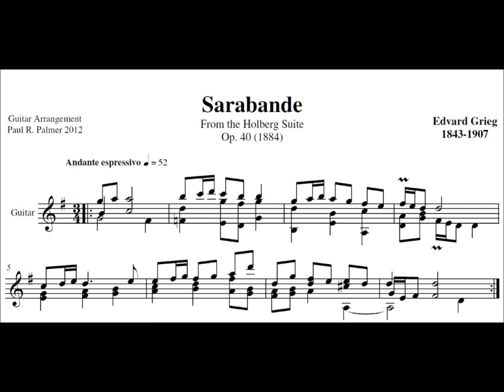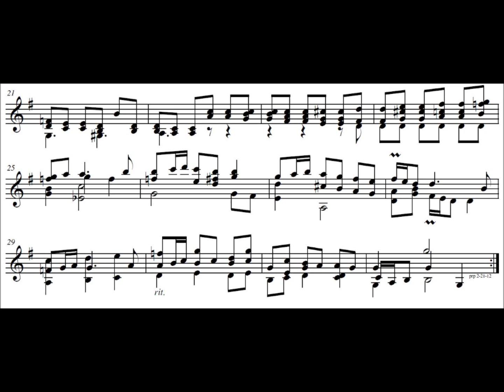Grieg - Sarabande - Paul Palmer Guitar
Trying out a fresh set of strings for the Yamaha. This Grieg Sarabande was the opening theme for the 1950s TV program I Remember Mama. His song The Last Spring was the closing theme (see my video here on YouTube). The Sarabande is from the Holberg Suite, written in commemoration of Ludvig Holberg, a poet, essayist and dramatist who was a contemporary of Bach, hence its Baroque characteristics.